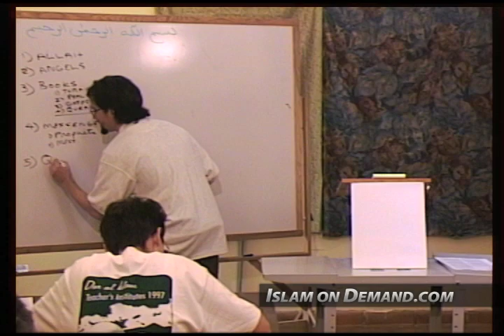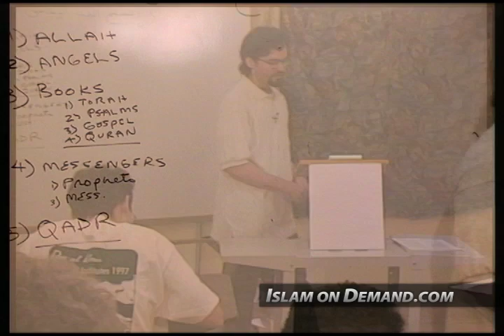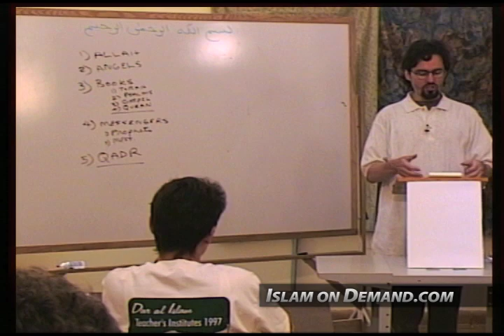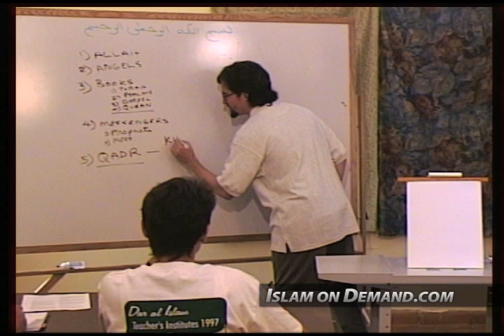Qadr (The Divine Decree) - Hamza Yusuf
1) Add an end screen that either links to our channel or links to our video that contains the content you used. For instructions on how to do this watch this video

2) Add a card that links to our channel. The card's teaser text should say “Check out Islam On Demand”. For instructions on how to do this watch this video

3) Add our channel to your list of recommended channels.

4) Add the following text in the VERY TOP of your video's description: Check out the Islam On Demand YouTube channel

5) Add a legible and clearly visible text overlay that appears in the FIRST HALF of your video and remains on screen for at least 7 seconds that says “Support Islam On Demand